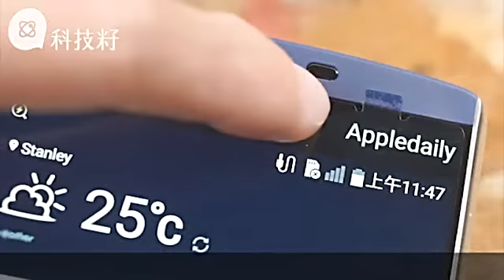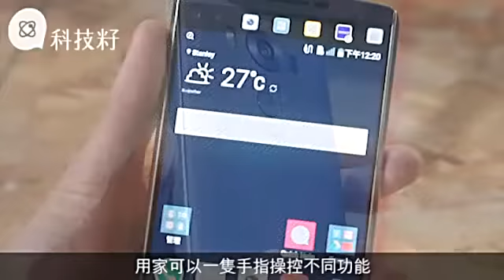LG旗艦V10雙屏幕雙鏡頭 慳電實用拍照角度更廣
機迷對於年初LG推出的G4的非常欣賞，尤其是它的皮革機背。最近LG推出全新旗艦機V10，主打雙屏幕及雙前鏡頭，近日水貨已率先抵港，當然是要取機為大家測試一下。